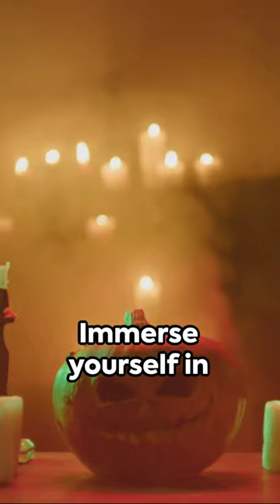Halloween and Jack O Lantern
🎃 Uncover the spooky origins of Halloween and the fascinating tale behind the iconic Jack-o'-Lantern in this bite-sized YouTube Shorts! 🕸️ Dive into the rich history of Halloween, from its ancient Celtic roots to the modern-day celebration we know and love. Discover why pumpkins became the chosen canvas for carving eerie faces and how the Jack-o'-Lantern tradition came to be. Join us for a quick journey through time, myth, and tradition, and get ready to embrace the spirit of Halloween like never before! 🍂👻 HalloweenHistory JackOLantern 🌙